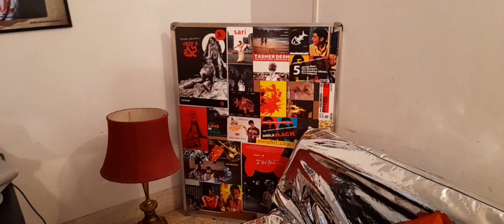Office space interior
Filmmaker Q's office space (Odd joint) interior design by Tanusree Sarkar.